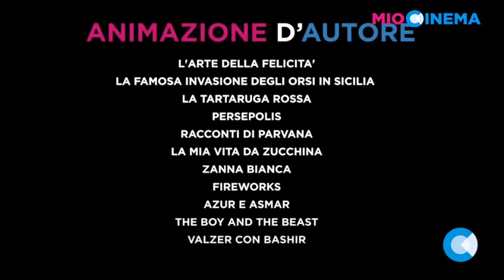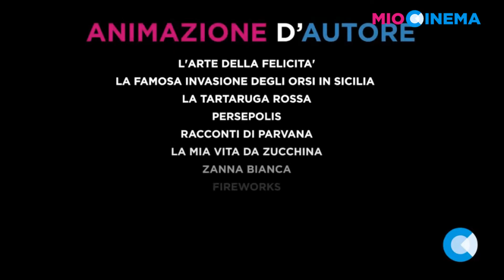Animazione d'Autore su MioCinema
Su MioCinema è arrivata la rassegna dedicata all’animazione d’autore! A presentarla stasera alle 21 il giornalista Luca Raffaelli, in una conversazione con l’illustratore, fumettista e regista Lorenzo Mattotti.